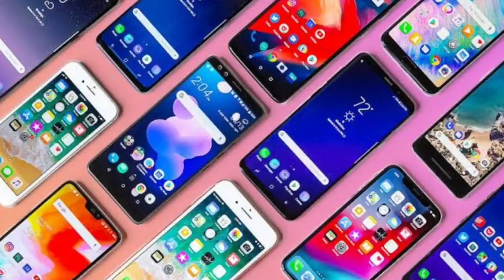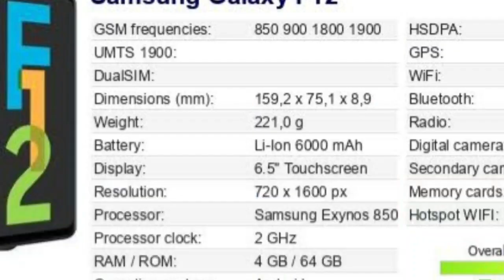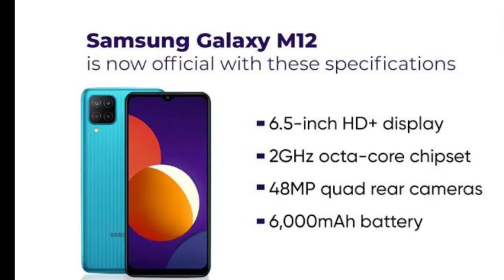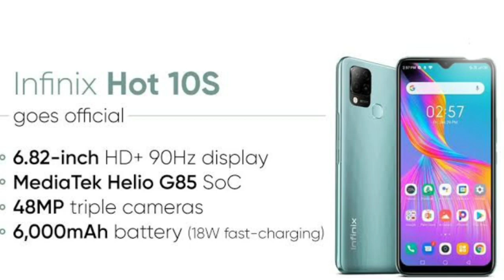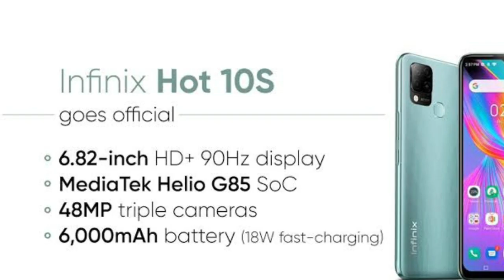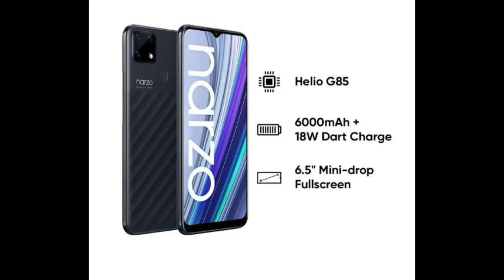Under Rs10000 price rate Smartphone, 6000mah, big display, Full details, Awesome Features Smartphone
Under Rs10000 price rate Smartphone
6000mah Fast charging support
 Big display  Gorilla glass protection

 Awesome Features Smartphone

Budget prices rate best phone
Best performance Smartphone

List under Rs10000 price rate Smartphone

Full specification
All details video